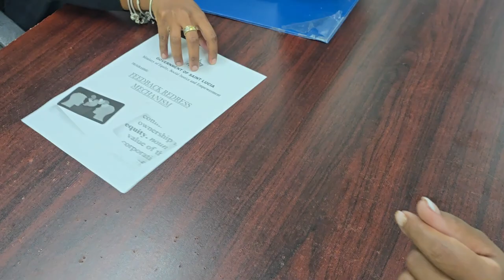Ministry of Equity launches Feedback Redress Mechanism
To further enhance the effectiveness of social assistance programs and improve targeting and assistance to vulnerable persons in Saint Lucia, the Ministry of Equity, Social Justice, and Empowerment has officially launched the Feedback Redress Mechanism (FRM).

The FRM, part of the broader implementation of the National Social Protection Policy 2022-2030, provides an avenue for citizens and beneficiaries of social assistance to offer feedback or submit complaints about varied programme services.